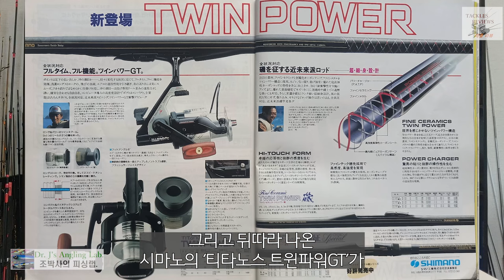조박사의 릴 이야기(52) DAIWA 토너먼트 EX750, Tournament EX750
1989년에 다이와에서 발매한 소형 고급 스피닝릴입니다. 풀메탈 보디, 다수의 볼베어링이 장치되면서 하이엔드 스피닝릴의 뿌리가 된 릴이라고 말할 수 있습니다. 또한 릴의 가격을 기호품 수준으로 높게 올린 장본인이기도 합니다.